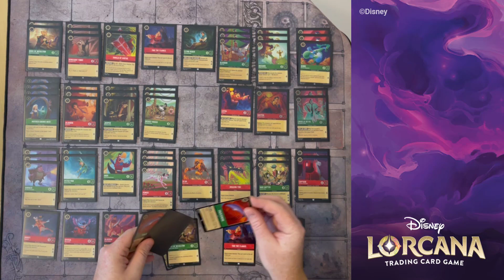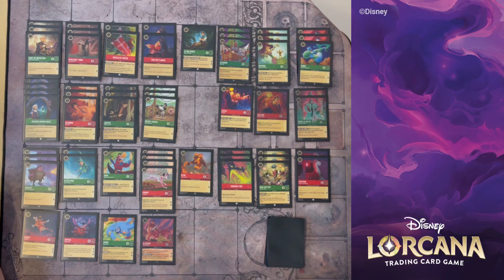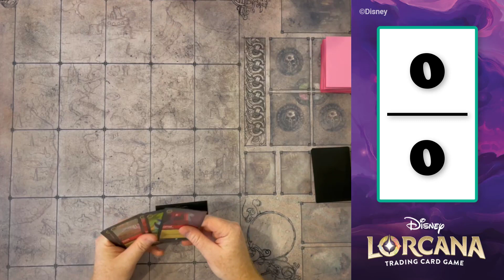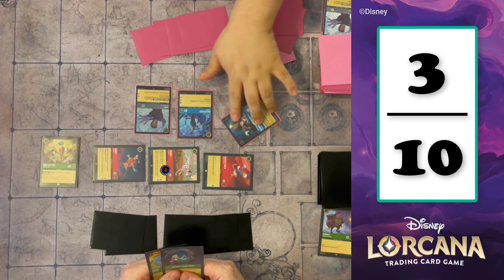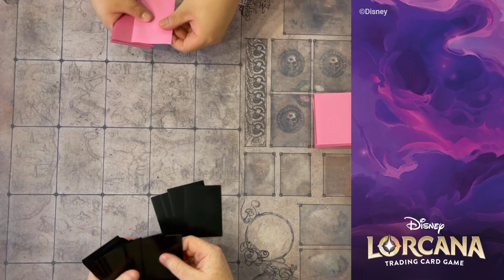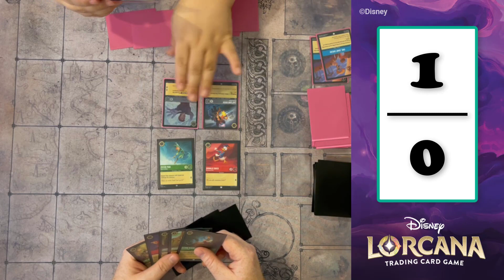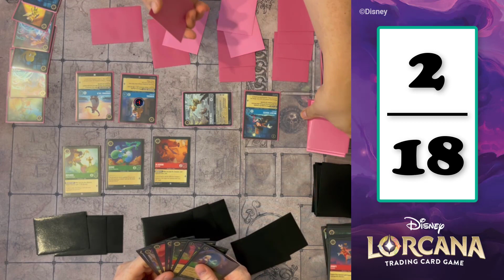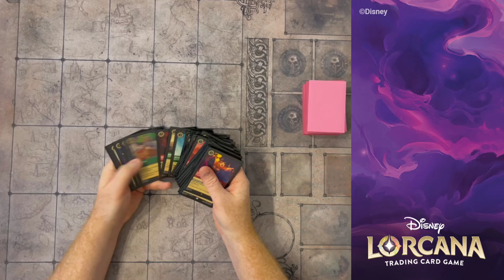Disney Lorcana TCG League Gameplay - It’s David vs Goliath in this EPIC showdown!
Welcome back fellow Illumineers to Be Our Guest

Are you struggling to find product, or just can’t afford the prices right now?  You’re not alone, and we’re here to help.  This is the second episode in a series we’re dedicating to this very timely struggle.  Spoiler alert, this is one of the greatest matches of Lorcana I have ever played in.
If you haven’t watched week one, go back and give it a watch – quick summary, we’re participating in a league, and as part of that league our LGS (shout out to Infinity Cards and Collectibles in Aldergrove BC) is allowing us to buy 2 packs per week at MSRP.
So that had me thinking, what if I *only* use those 2 packs to improve my deck each week?  How competitive could I be?  My hope is through this series I’ll show you that you can in fact be competitive, even amongst those that have access to way more cards.  It’s going to take some practice and work on your part, so pay attention, ask questions in the comments, and let’s do it!
We also had the opportunity to go on the Citizens of Lorcana podcast to discuss this series and the challenge of working around lack of cards.  Thanks again to them for having us, and check out the podcast

00:00 Introduction
01:36 Improving our deck
07:06 Game 1
19:44 Game 2
28:12 Game 3 – EPIC Game!